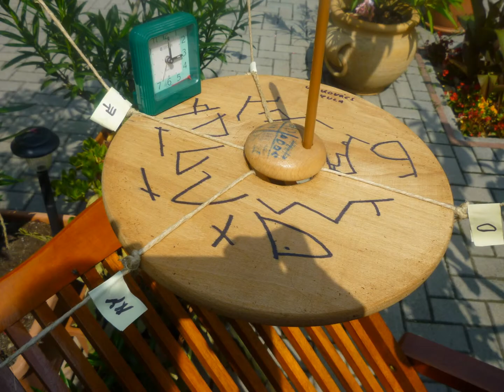Napóra a tordosi naptárkő, csillagképekre vetül a Nap árnyéka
ha a közepébe árnyékvetőt helyeztek anno 13000 éve
Haználatának lirása a tordosi naptárkő cimszó altt